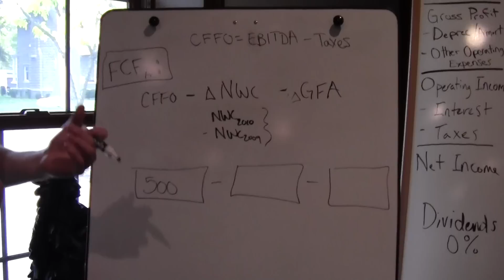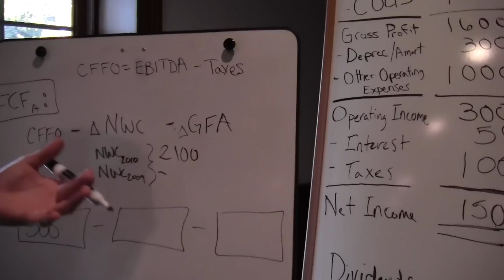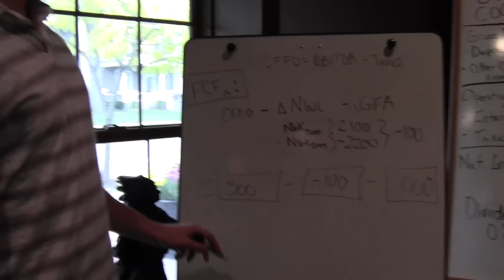Free Cash From an Asset Perspective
Calculating Free Cash Flow from assets